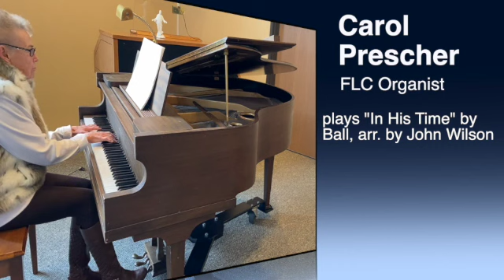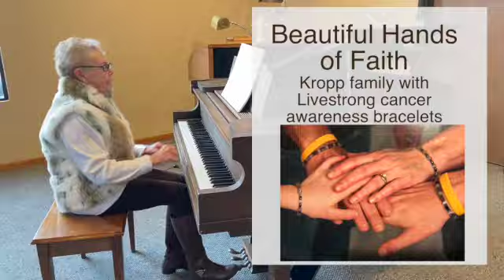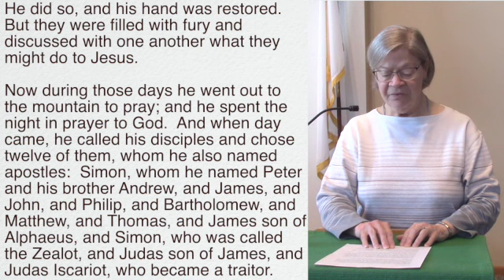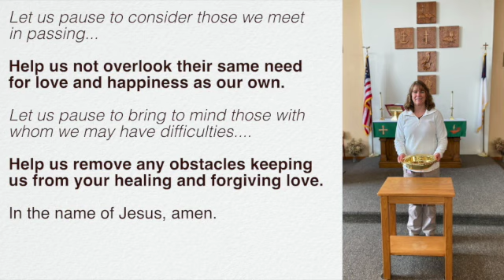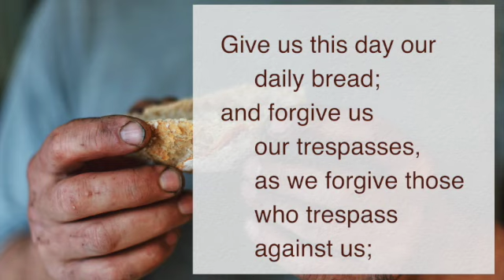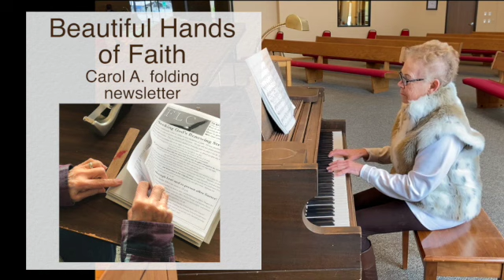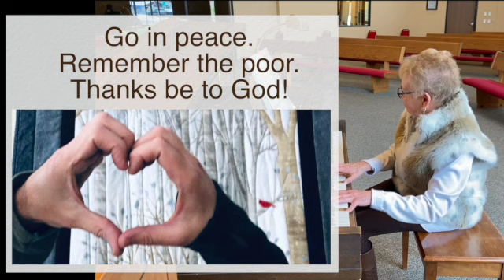FLC Worship January 31, 2021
Reflection on the beautiful restored hands of faith.
Faith Lutheran Church - Wabasha, Minnesota